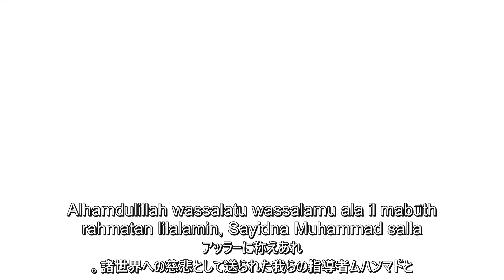Message No.9・Good deeds Vs. fasting・善行と斎戒・イスラームの教え(日本語字幕付き)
Al-Salam Alaykom Brothers and Sisters! May Allah bless you with a beautiful day.
Today's Video's topic is about the differences between good deeds and Siyam (Fasting) and how special it is to Allah.
Imam Mohsen explains about how Fasting is beneficial to Muslims and Mo'mens and how it helps them.
Special thanks to brother and sisters who helped with preparation of this video.
Share the video if you find it useful to let your friends know more about Islam

大阪茨木モスクのイマーム・モフセンによる、イスラームの知識、信仰、行いに関するメッセージ。
今回のトピックは「善行と斎戒」についてです。

【イマーム・モフセン　プロフィール】
エジプト、アズハル大学でハディース学を学び2000年来日。神戸モスクのイマームを経て現在大阪茨木モスクのイマームを務める。

2006年開設。金曜集団礼拝の他、土曜日にはレクチャーやクルアーン朗唱、夕食などのプログラムを行ってきましたが、現在Covid-19の影響により活動を休止中。